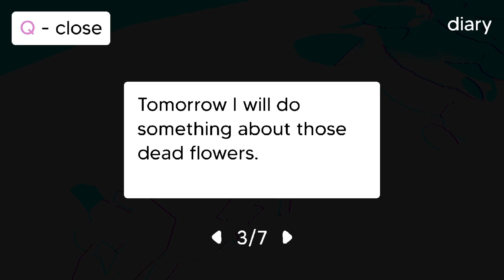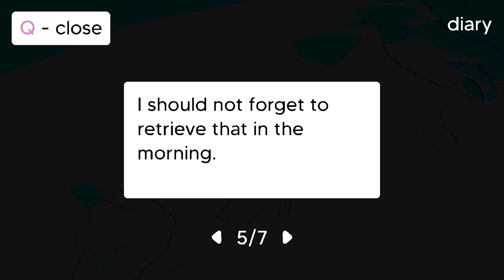The dark secret within this garden